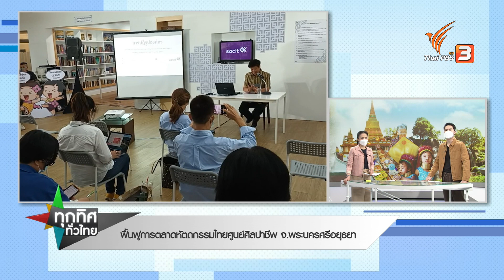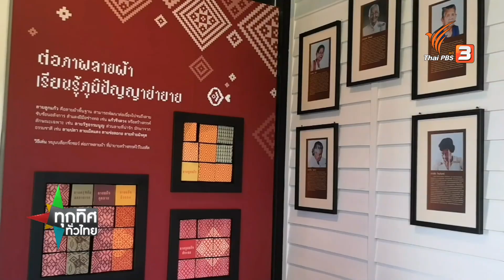ผู้ว่าฯ หนุนกลุ่มชาวบ้านสืบสานผ้าทอมือลายโบราณ จ.ตรัง | ทุกทิศทั่วไทย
รายการทุกทิศทั่วไทย ประจำวันที่ 16 ส.ค. 65
ผู้ว่าฯ หนุนกลุ่มชาวบ้านสืบสานผ้าทอมือลายโบราณ จ.ตรัง
วิสาหกิจชุมชนกลุ่มพัสรดาผ้าทอมือ อ.นาโยง จ.ตรัง สืบสานผ้าทอมือลายโบราณ และประยุกต์ลายใหม่แต่ยังคงความเป็นเอกลักษณ์ผ้าไทย มีลูกค้าทั้งในและต่างประเทศ

จักสานเสื่อใบเตยปาหนันสืบสานลายโบราณ จ.สตูล
สตรีสูงวัยและสตรีแม่บ้านรวมกลุ่มจักสานเสื่อจากใบเตยปาหนัน จ.สตูล ด้วยลายโบราณจากบรรพบุรุษ พร้อมประยุกต์เป็นเครื่องใช้หลากรูปแบบทั้งกระเป๋า ของชำร่วย

คนรุ่นใหม่สืบสานงานร้อยลูกปัดมโนราห์ จ.ชุมพร
พาชมฝีมือของ "กมัยธร แสงสุวรรณ" นักศึกษาวิทยาลัยอาชีวศึกษาชุมพร ที่เรียนรู้การร้อยลูกปัดมโนราห์ สร้างอาชีพระหว่างเรียน ส่งขายออนไลน์

ติดตามชมได้ในรายการทุกทิศทั่วไทย วันอังคารที่ 16 สิงหาคม 2565 เวลา 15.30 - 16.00 น. ทางไทยพีบีเอส หรือรับ ชมย้อนหลังได้ทาง